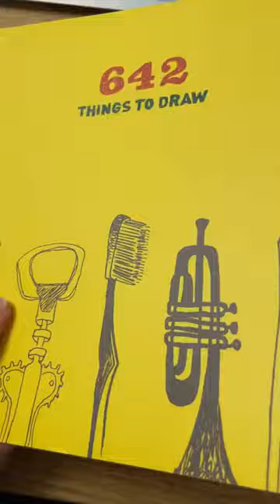642 things to draw